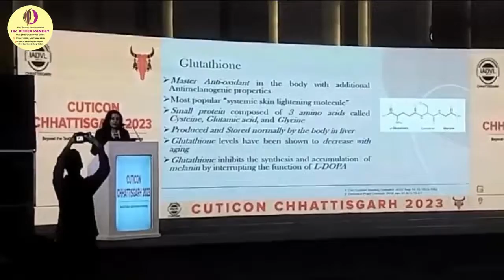𝐂𝐔𝐓𝐈𝐂𝐎𝐍 Chattisgarh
It's always heartwarming to be a part of 𝐂𝐔𝐓𝐈𝐂𝐎𝐍 Chattisgarh since the day I have stepped into my practice. Got the opportunity to talk about this newer molecule which is very much in trend nowadays in skin practice.
Congratulations and thanks to the organizers for the exceptional academic feast!
𝐃𝐫. 𝐏𝐨𝐨𝐣𝐚 𝐏𝐚𝐧𝐝𝐞𝐲 𝐒𝐤𝐢𝐧 𝐇𝐚𝐢𝐫 𝐚𝐧𝐝 𝐂𝐨𝐬𝐦𝐞𝐭𝐢𝐜 𝐂𝐥𝐢𝐧𝐢𝐜
🏥Address- New Bus stand, Opposite Saubhgya Complex, 𝐃𝐮𝐫𝐠
☎️Mob. - +𝟗𝟏 𝟕𝟖𝟖𝟐𝟐𝟏𝟏𝟏𝟐𝟓 , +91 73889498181